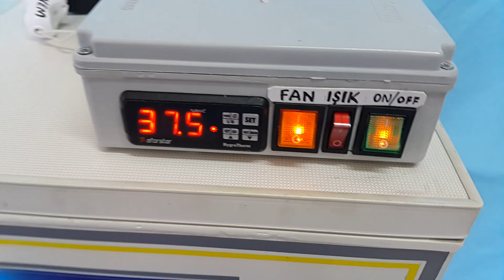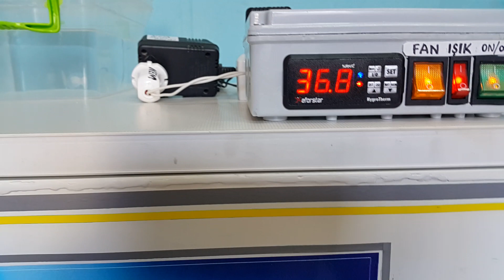Buzdolabından Full Otomatik Kuluçka Makinası - YCL Kuluçka - Kuluçka Makinası Yapımı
147 gelişim 147 çıkım Full Otomatik Kuluçka Makinası Yeni tasarım
Ycl kuluçka  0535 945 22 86

12 volt ısıtıcı yapımı,
bıldırcın kuluçka makinası,
buzdolabı kuluçka makinası,
buzdolabından kuluçka makinası,
buzdolabından kuluçka makinası yapımı,
buzdolabından kuluçka makinesi nasıl yapılır,
buzdolabından yap,
buzdolabindan kuluçka makine elektrik,
çevirme sistemi,
denizli horozu kuluçka makinesi,
denizli merkez,
eforstar,
eforstar ht-24-c,
el yapımı kuluçka makinası,
el yapımı kuluçka makinesi,
elektrik,
elektrik panosu,
emko 3722 bağlantısı,
ev yapımı viyol,
evro kuluçka,
ht24c,
kartondan kuluçka makinesi nasıl yapılır,
kaz kuluçka makinesi,
kaz yumurtası soğutma işlemi,
kulucka,
kulucka makınası nasıl yapılır,
kulucka makinası kontrol paneli yapımı,
kulucka makinasi,
kulucka makinasi nasil calisir,
kulucka makinasi yapimi,
kulucka makinesi,
kuluçka,
kuluçka çevirme sistemi,
kuluçka çıkım,
kuluçka makinası,
kuluçka makinası çevirme sistemi,
kuluçka makinası çevirme sistemi yapımı,
kuluçka makinası çıkım,
kuluçka makinası devekuşu,
kuluçka makinası fan bağlantısı,
kuluçka makinası fiyatları,
kuluçka makinası ısı ve nem ayarları,
kuluçka makinası nem ayarı,
kuluçka makinası viyol yapımı,
kuluçka makinası yapımı,
kuluçka makinasi,
kuluçka makinesi,
kuluçka makinesi civciv çıkımı,
kuluçka makinesi nedir,
kuluçka makinesi yapılışı,
kuluçka makinesi yapımı,
mini buzdolabından kuluçka makinası nasıl yapılır,
nasıl yapılır,
nem nozülü,
viyol,
viyol çevirme sistemi,
viyol yapımı,
ycl,
ycl kuluçka,
yclkulucka,
yedek parça ekipmanları,
yumurta çevirme sistemi,
yücel,
yücel ışık,
yücel ışık kuluçka,
yücel ışık kuluçka makinası yapımı,
yücel kuluçka,